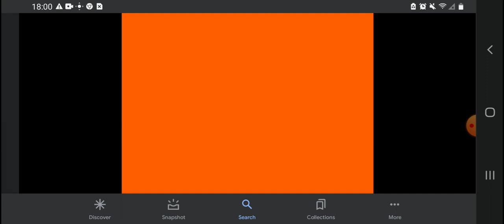Orange Color Reupload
Upload Date On December 20, 2021